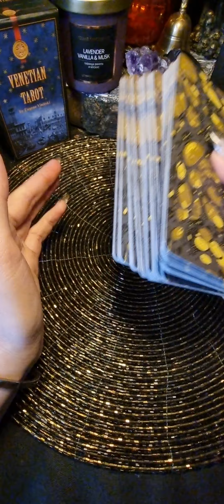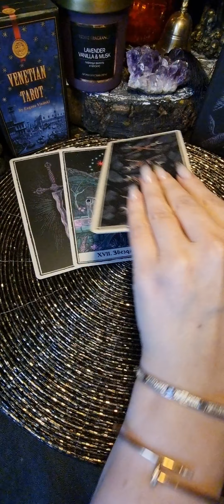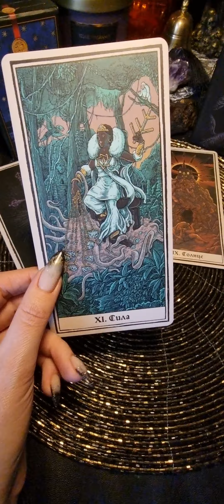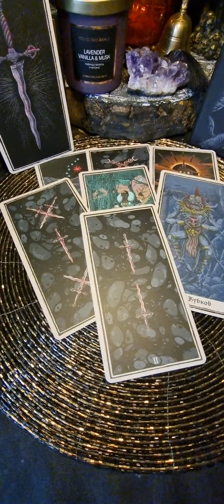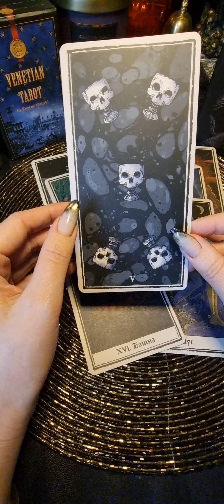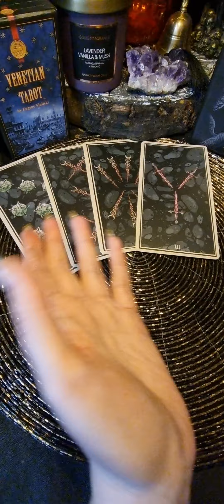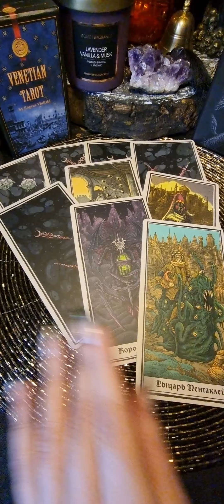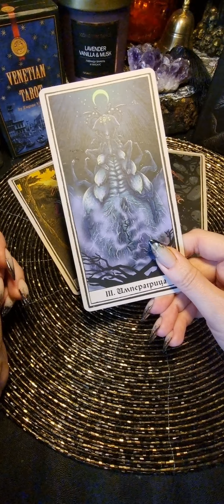👍ПОЧЕМУ ты привлекаешь таких мужчин?💔🧲таро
+7️⃣9️⃣7️⃣7️⃣9️⃣0️⃣6️⃣2️⃣8️⃣8️⃣7️⃣💰☎️💌🧲заказать личный расклад или ритуал можно через вотсап или телеграм, только переписка не звонить